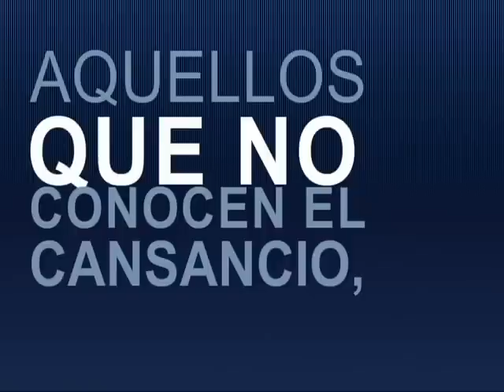Spot Ford Lobo 2011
Superservicio Ford